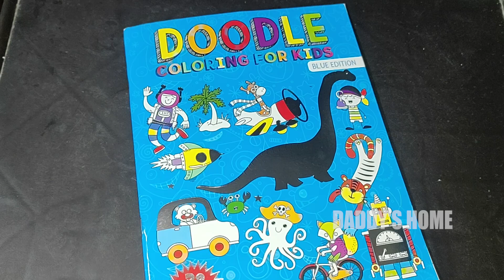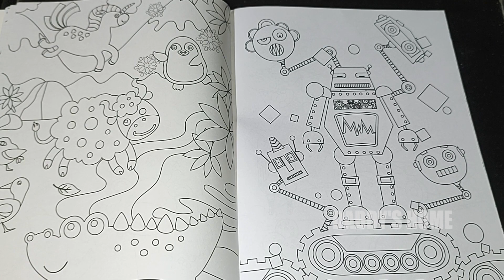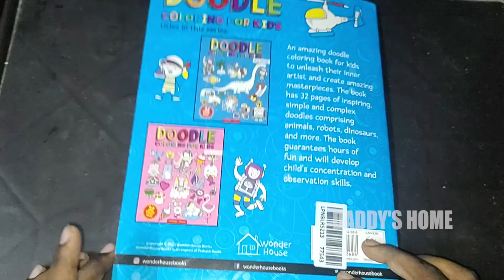My Drawing Collections Epi 45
Hi Guys,

Here are some of my Restless, Ruthless, All Time Drawing Collection's.